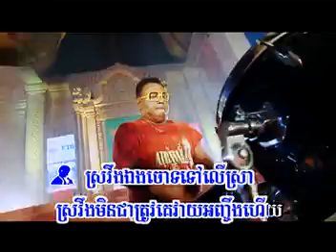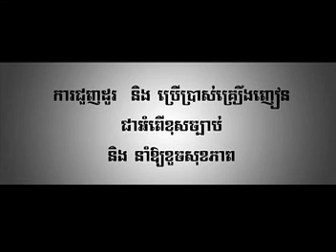Sunday VCD 109 - 06. Sroveong chot ler sra ( Raksa ft. Many ).